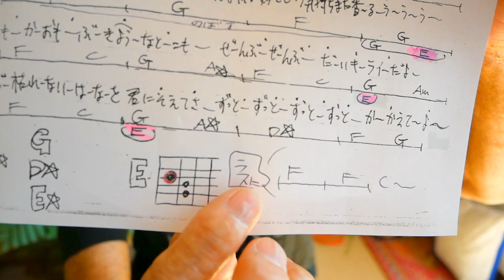【指２本ギター】ドライフラワー / 優里・宇宙一かんたんギター弾き語り教室ガズギター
・初心者Ver 2:50　・かっこいいVer 14:19